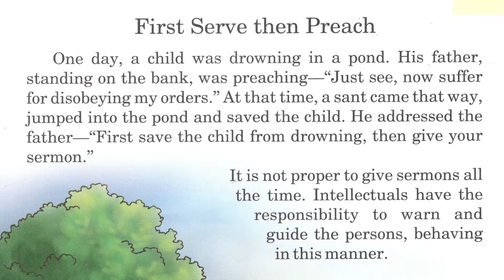First serve then preach